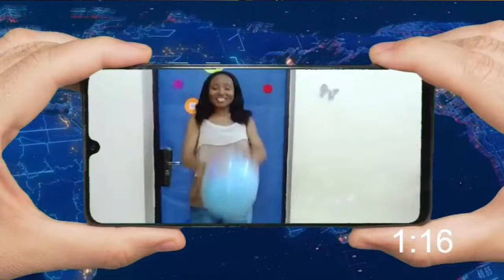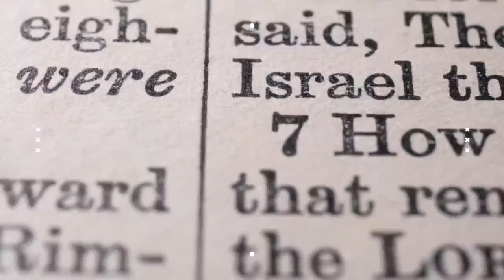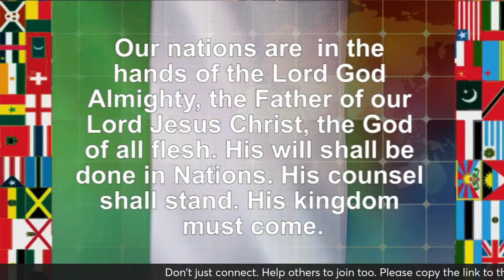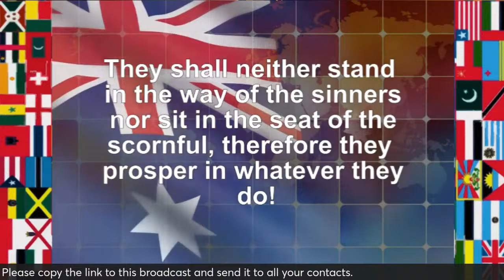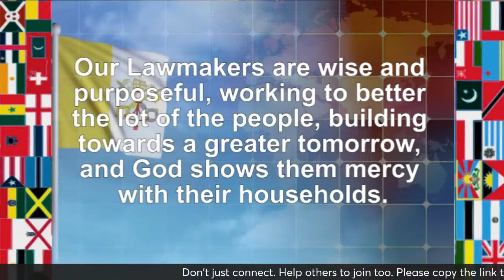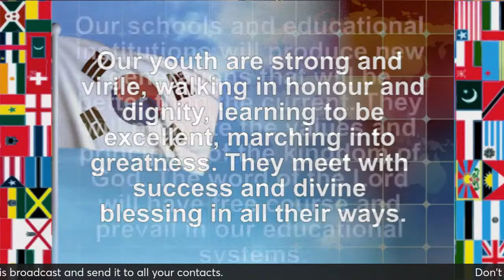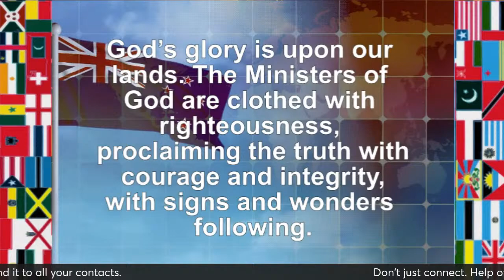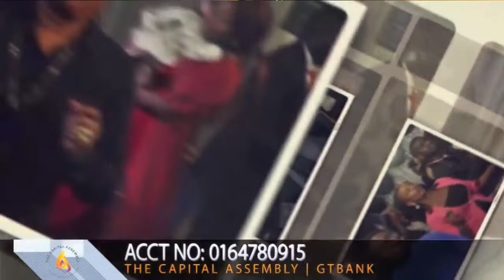CGSS Episode 182 - If You Believe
Episode 182 of the Combined Global Super-Service seeks to understand what happens 'If You Believe'.